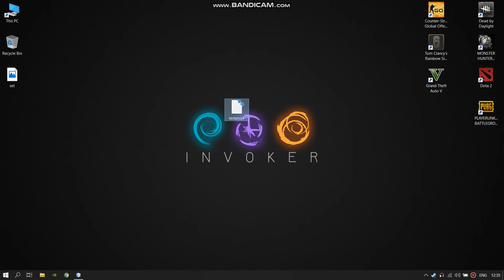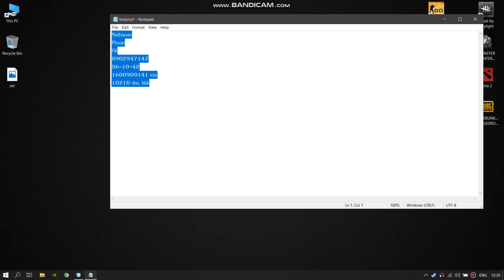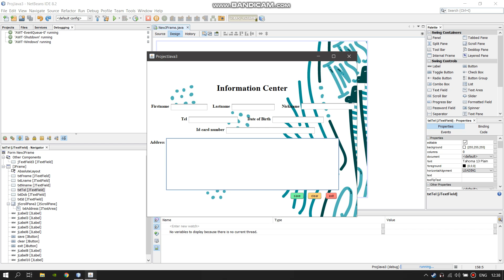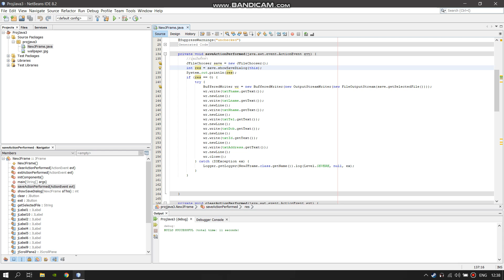Gui Information กลุ่ม 3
รายชื่อผู้จัดทำ
นาย ณัฐนันท์ โพธิ์ศรี รหัส 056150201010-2
นาย พัชรพล  แซ่อึ้ง รหัส 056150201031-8
นาย กรวิชญ์ พืชพันธ์ รหัส 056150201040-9

วิดิโอนี้เกี่ยวกับการนำองค์ประกอบต่างๆมารวมกันแล้วตั้งชื่อ และจัดเรียงให้เรียบร้อยสวยงาม